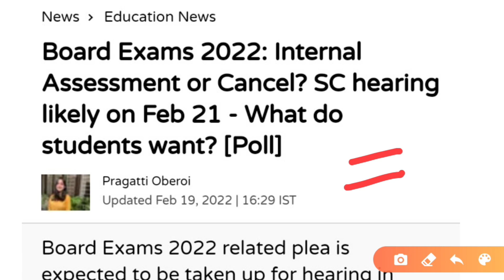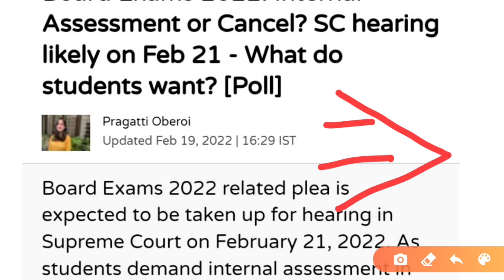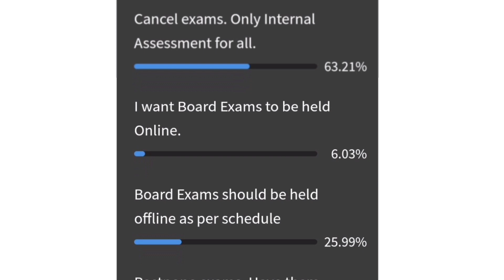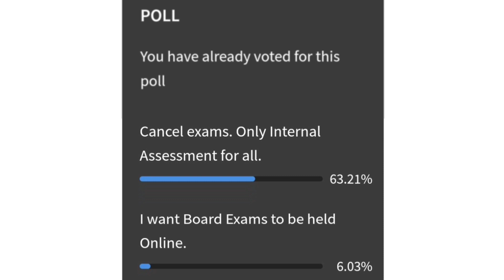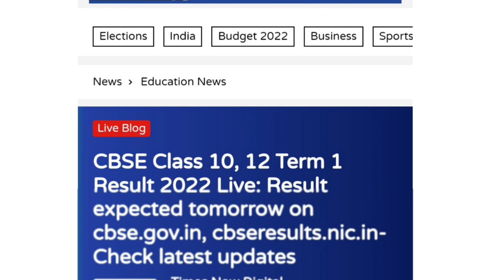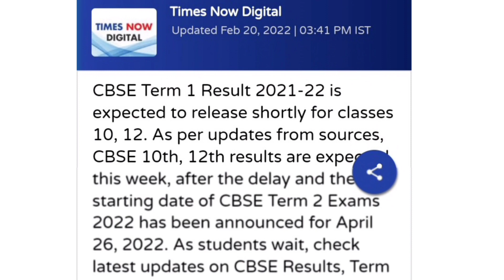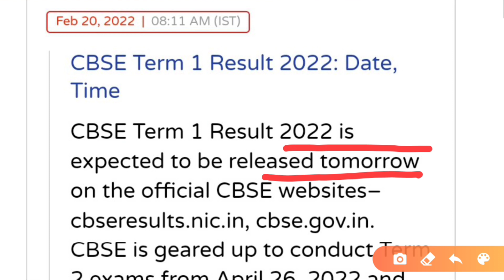Cbse Term 1 result urgent update & Term 2 exam Pil Big update|Cbse latest news